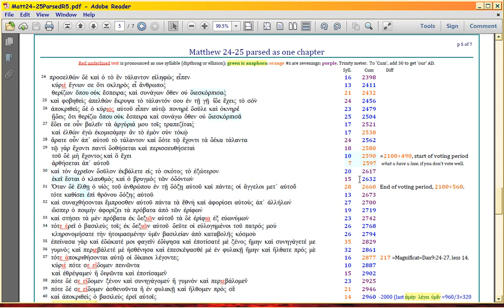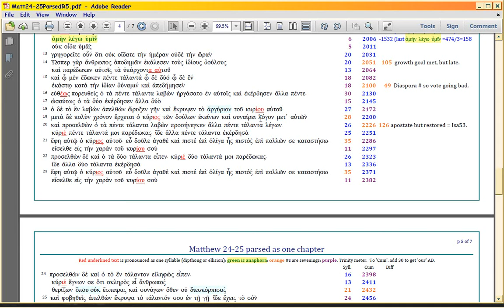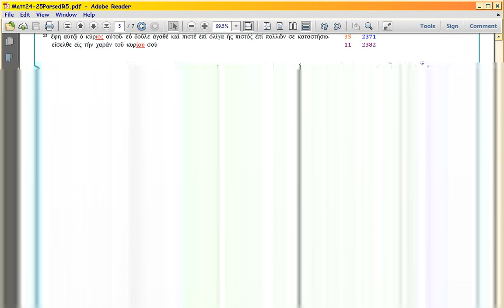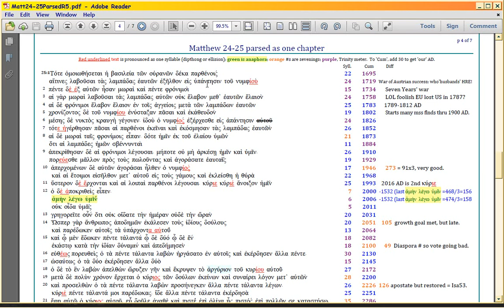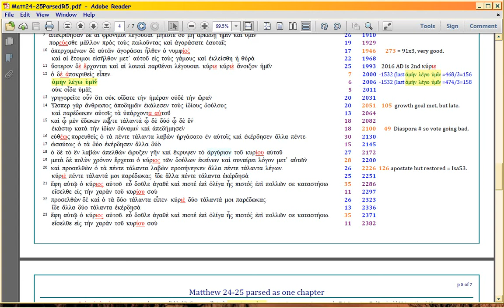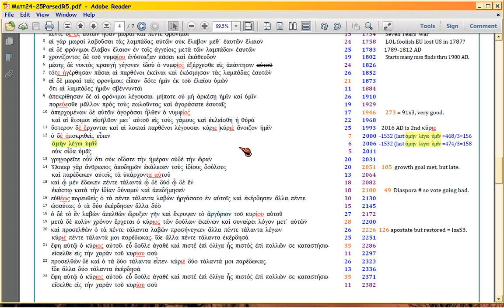Matt25 13ff on Future Impact of MILLENNIALS, cont.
Finishing intro on Bible's prophecy re MILLENNIALS and their kids, grandkids, in Matt25:13ff, which spans 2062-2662 AD.  Basically, how these three groups will be the best and worst in Christianity, for the whole Church Age.  Shocking claim, huh.

So let's investigate it a bit..
You've now seen some of the syllable-counting style and wit, in other Bible passages.

Here, Christ's focus is to help believers spot the Anti-Christ as a historical trend, since Rapture is unpredictable, so whoever is 'trending' toward that status 'now', is to be avoided.

But what if the anti-Christ.. is Christian?  Yep, that's the problem He traces, for we 'salt' can indeed hurt history.  See, Daniel 2 maps the rest of history, and by Daniel 11 you realize there are TWO anti-christs, one being a Gentile nation based on the Roman model of Government.  Geographically, this King of the North moves steadily WESTWARD, so can be any confederation or nation, later on.  So Christ maps the history, so you can know who's potential, and avoid becoming caught up in that evil.

Hence this annual PROPHETIC CALENDAR timed by syllable count, so no guess work. Video briefly focuses on what historians deem the beginning of 'modern' Western history.

Notice, that if syllable counts are required and we can clearly SEE them, then we must have both a) the ORIGINAL WORDS MATTHEW WROTE (so his Gospel HAS TO BE originally penned in Greek) and b) THE ORIGINAL WORDS in the OT passages being tagged.

So much for all those nutters who claim God couldn't preserve His Word, or for the nutters who claim His Word is inspired in the KJV!  LIARS!  Proven!

Links:
Still using , though an earlier version of it.  2016 is FIRST 'Lord' in Matt25:11, not 2nd.

The Genesis 1 meter itself, will be the next video.